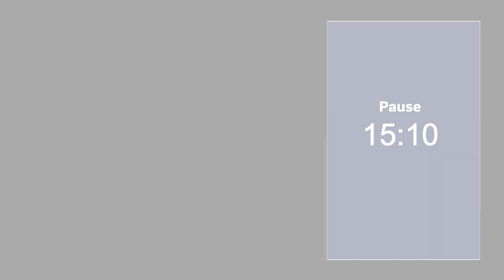CGDIS Homesport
L'équipe CGDISport propose cette session à tous les membres du CGDIS afin qu'ils puissent en temps de crise continuer à pratiquer les exercices habituellement proposés par les coach sportifs dans les zones de secours.